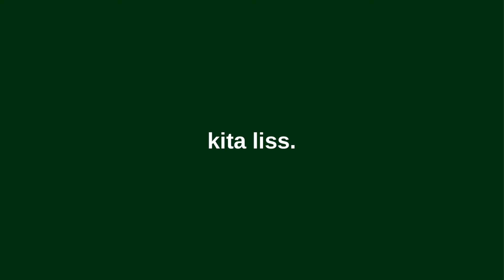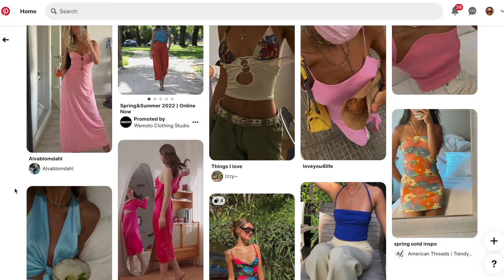how to find your personal style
Today's video is an exciting one, I'm going to share my tips on how to find personal style! Knowing your style makes life so much easier and it makes fashion much more enjoyable, so I hope you enjoy it and find it helpful

Love,
Kita Liss